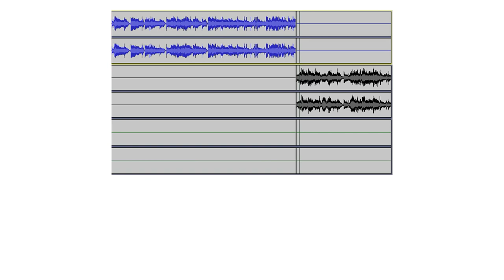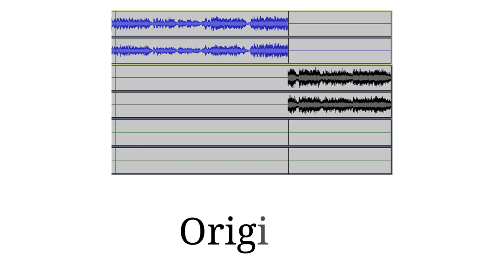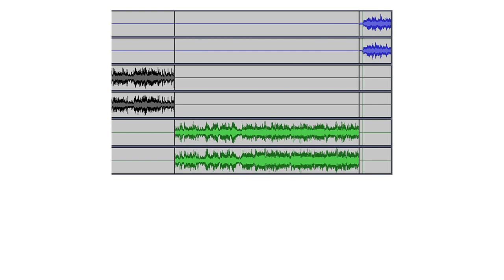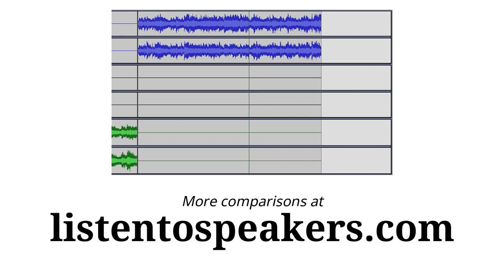Samsung HW R650 vs Sony HT-S350 — Real-room soundbar recording.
Recordings are made in a normal living room of about 40 square meters (about 430 square feet). The room has a kitchen annex and an entrance hall. Speakers are located 1 meter / 3.3 feet from the front wall. The distance from the speakers to the listening position is 2.7 meters / 9 feet. The distance between the speakers is 2.5 meters / 3 feet. Neumann 183 microphones are mounted on a tripod at the listening position at about ear height of a seating person. All videos on this channel are made using the same amplifier and mics.

In this video I compare two soundbars: Samsung HW R650 and Sony HT-S350.

Recordings by genre:
Jazz — 00:20
Classical — 01:11
Rock/Punk — 02:10
Choir — 03:10
Pop — 00:20

This video allows you to figure out how speakers may sound in your own listening room.

Les Petits Chanteurs de Montigny — L'immensité du firmament (Benedetto Marcello)